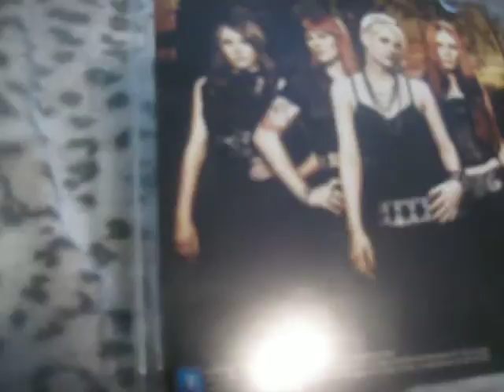Falling Down-Kittie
In The Black 2009!!!